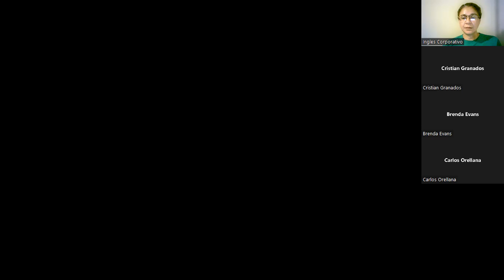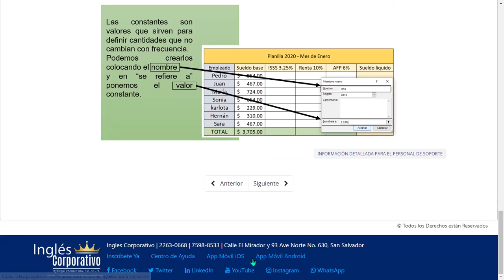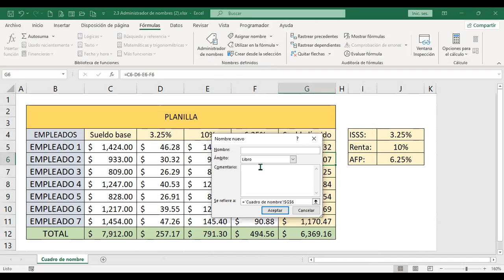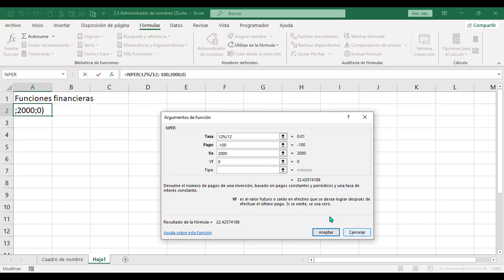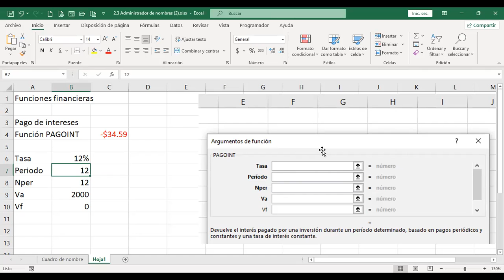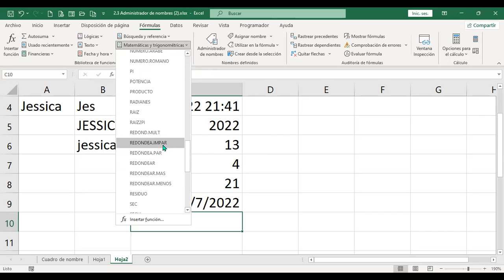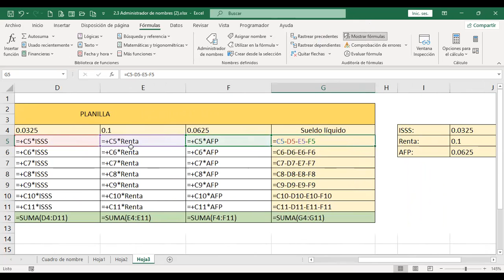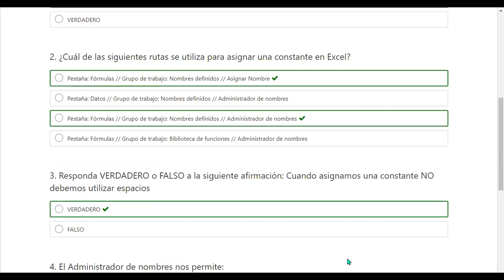Inglés Corporativo-130722-Administrador de nombres